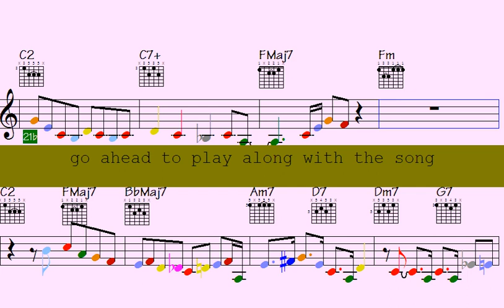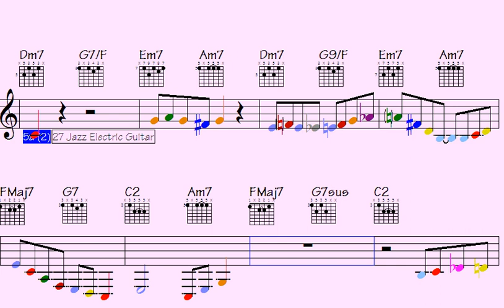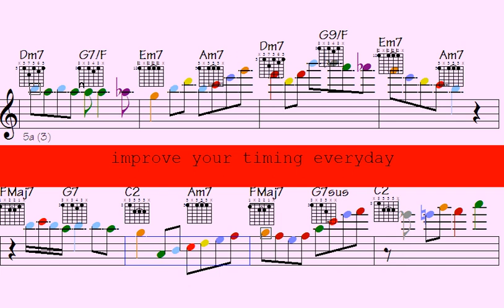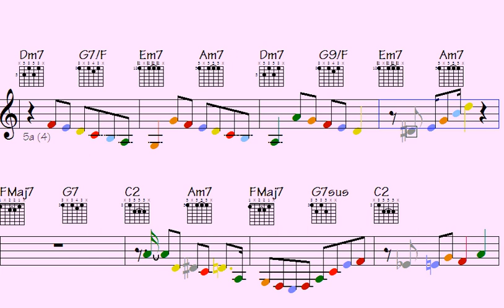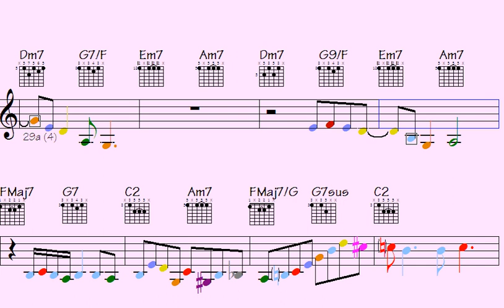🎹🎸🎷Cheer Up - Eternal Bohemian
Are you tired of being the only one in the room who can't play a jazz lick? Look no further. In this hilarious and informative video, you'll learn the hottest licks and techniques from Bossa Nova, Bebop, Piano, Guitar, and Sax. You'll be impressing your friends and family in no time, and maybe even make that cute girl/guy in your music class notice you. Don't miss out on this opportunity to finally unleash the jazz master within you, (or at least sound like you know what you're doing). Click play now and let's get those fingers moving.

Thanks for supporting my data file hosting/maintenance, here's the link to check out all data of this song: Eternal Bohemian (music sheet notation - transposable solos/licks in midi file - video to play along...)